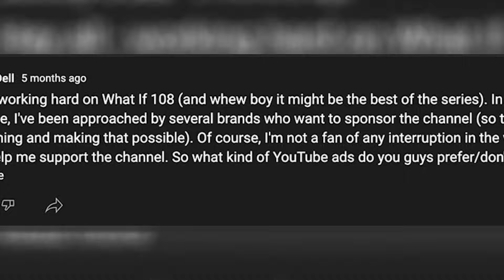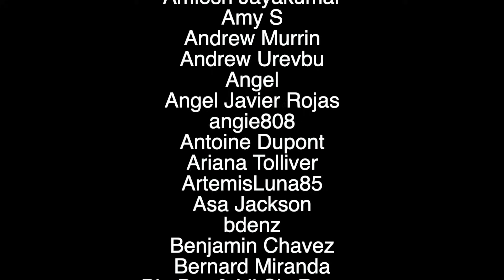Fans React to Squid Game Episode 1x6: "Gganbu"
It’s risk free with Nord’s 30 day money-back guarantee!